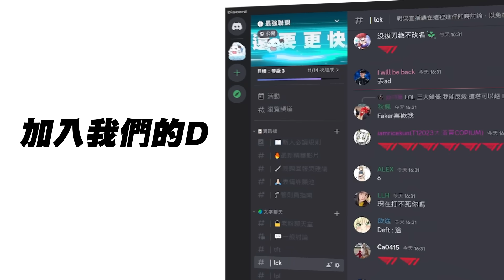DK vs BRO LCK時隔1491天未登場！ShowMaker亮中路希格斯！Game 2 | 2024 LCK夏季賽